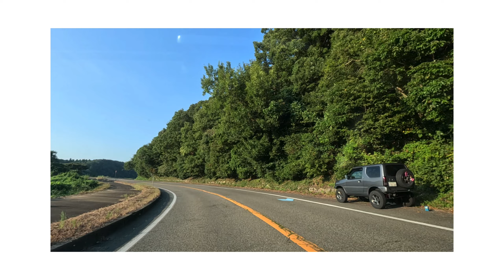野性のキツネ🦊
湖畔に現れる野性のキツネ